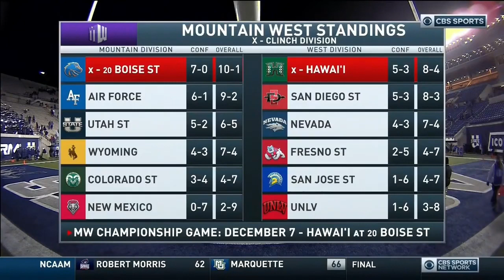#20 Boise State vs Utah State 2019 Highlights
Make sure to turn the quality up to 720p.